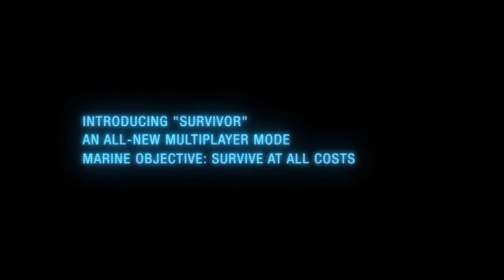Aliens: Colonial Marines Survivor Trailer (HD)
In Survivor Mode, players must work together to hold their ground against swarms of xenomorphs and fight until the last player is left.